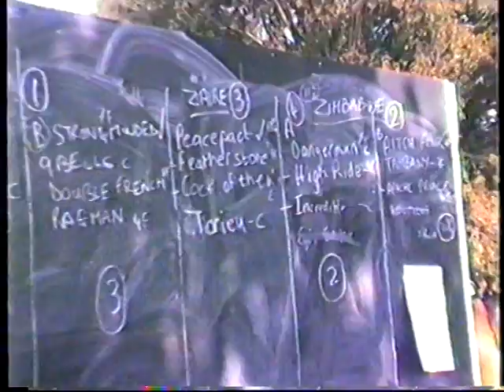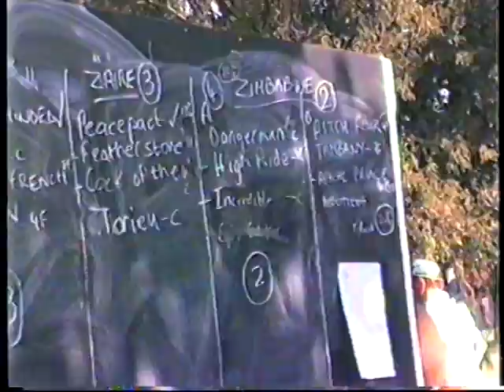1986 Zambia Lusaka, Agricultural Show, Part 16, CHL, Songs, Cows, Horses, by HabariSalam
Fin The Entire Jumping, in YouTube, with "habarisalam+lusaka+1986" or "habarisalam+vhs30" (17 parts). .